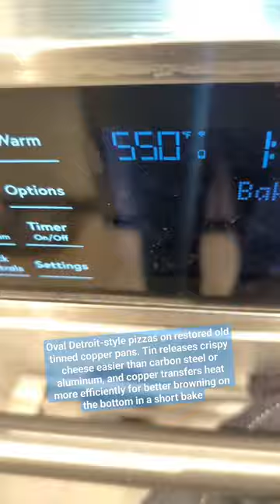Why tinned copper pans are unbeatable for baking.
Wiped tin is the traditional lining for copper cookware because it provides a naturally anti-stick, nonreactive, nontoxic cooking surface that typically holds up to a 15-20+ years of regular cooking before it needs retinning again. A traditional copper pan can be restored more or less eternally this way, making it the longest-lasting, most sustainable style of cookware.

Quality French copper pans are pricey, but they can permanently replace your nonstick-coated cookware, and the lifetime cost of ownership with retinning every couple decades will be lower than replacing most "ceramic" nonstick pans when the coating fails every couple years, or premium Teflon coated pans when they fail every 3-5 years. Copper pans will never end up in a landfill like nonstick coated ones inevitably do.

To shop various sizes of Mauviel and Lefevre oval and round gratins I have in stock that I can retin to order

A few other styles of vintage French copper pans are available below. Message me on Etsy, any of my social media pages, or email if there's something not listed that you're looking for, I have a much larger inventory than what's listed and can show you "before" photos of options available to reserve.